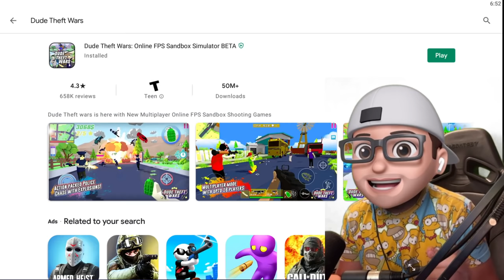TODAS LAS ESTRELLAS en DUDE THEFT WARS | Dude Theft Wars Capitulo 1 | Juegos Luky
Jugamos en la ciudad de Dude Theft Wars y todos los policias me buscan.